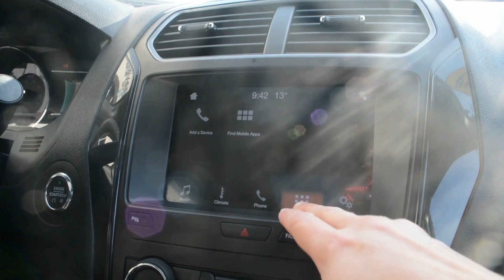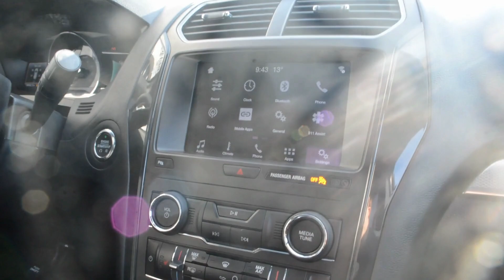2019 Ford Explorer XLT at Bonnyville Dodge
Stk# T19911